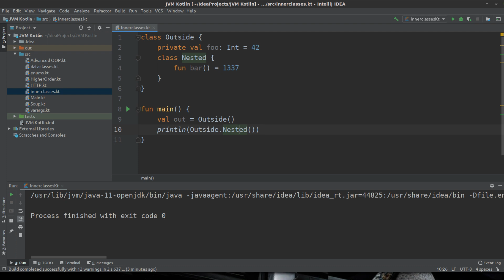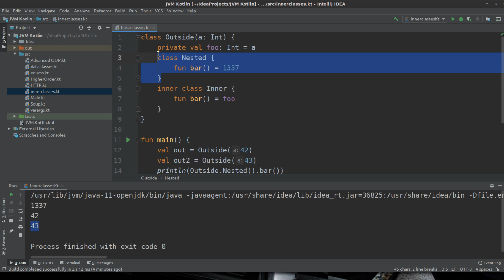Kotlin für alle Tutorial #119 - Innere und Nested Classes